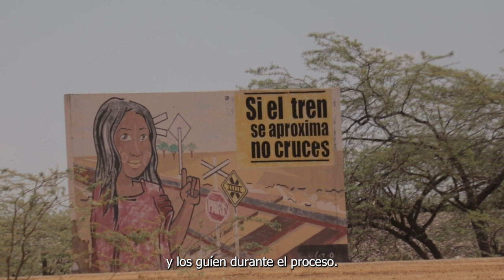Energía eólica y comunidades Wayuu: Retos en La Guajira - El rol de los actores en el proceso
Esta historia narra el trabajo de campo de SEI en La Guajira, explorando la aceptación social de la energía eólica entre las comunidades indígenas Wayuu y destacando los retos clave. En este caso, los entrevistados refieren al rol de los actores que participan en el proceso de consulta, con especial atención a los asesores de las comunidades como aquellos actores con el potencial de equilibrar la dinámica de poder y lograr una adecuada representación de intereses.

Producción: Eduar Monsalve
Edición: Eduar Monsalve, Iván Gonzalez, Camilo Martelo (SEI)
Guion: José Vega, Camilo Martelo / SEI
Narración: Camilo Martelo / SEI